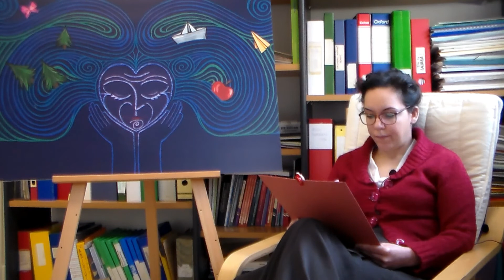"Al di fuori" di Stephanie Pearl-McPhee - lettura di Martina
All’interno del progetto “Si cura: uscire dalla violenza dopo i 65 anni”
abbiamo curato una sessione di letture condivise intitolata “La parola che cura” perché pensiamo che i libri possano essere strumento di connessione profonda tra le persone e  che la scrittura e la lettura possano stimolare la voglia di raccontare la propria vita.
Oltre a presentare scrittrici più o meno famose, il nostro intento è condividere e suscitare delle emozioni ed eventualmente delle riflessioni su di sé per ritrovare, nelle parole lette, delle parole di cura che possano essere agganci su cui costruire un cambiamento e riordinare il proprio percorso di vita.